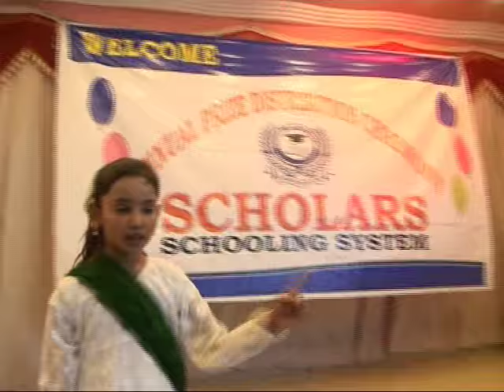ZARGHAM in school function, Is parcham ky say taly ham ik hain